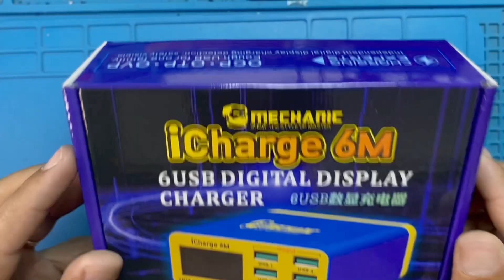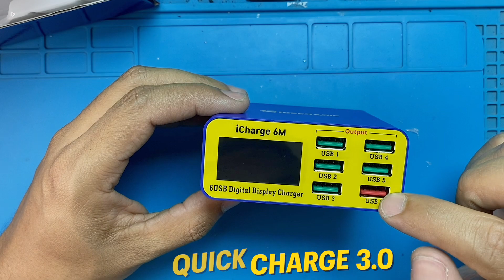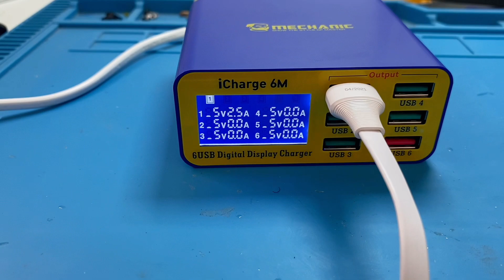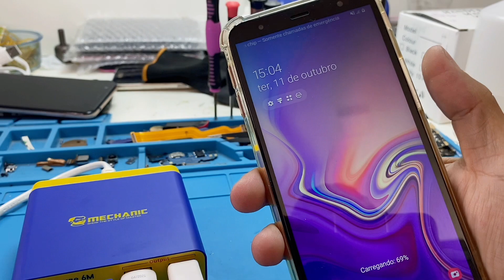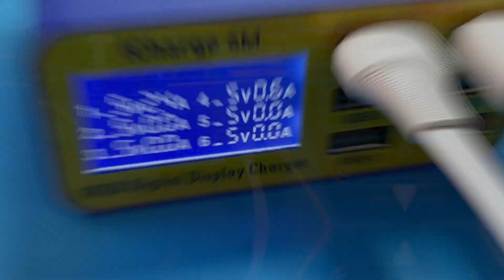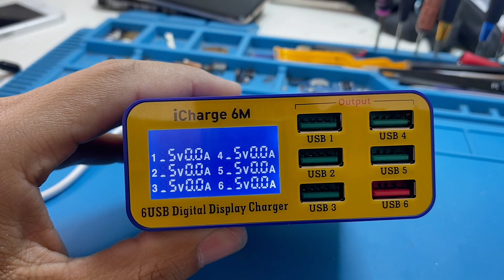REVIEW ICHARGE 6M CARREGADOR COM 6 PORTAS USB | QUICK CHARGE 3.0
🔗Icharge 6M Aliexpress

Ferramenta indispensável para sua bancada. Carregador inteligente iCharge 6M, com 6 portas USB, sendo uma porta Quick Charge 3.0, com carregamento rápido ate 3.5 A. Carrega até 6 aparelhos ao mesmo tempo!

𝙁𝙚𝙧𝙧𝙖𝙢𝙚𝙣𝙩𝙖𝙨  𝘼𝙡𝙞𝙚𝙭𝙥𝙧𝙚𝙨𝙨👇
𝐊𝐢𝐭 𝐜𝐨𝐧𝐣𝐮𝐧𝐭𝐨 𝐝𝐞 𝐟𝐞𝐫𝐫𝐚𝐦𝐞𝐧𝐭𝐚𝐬
𝙆𝙞𝙩 𝙙𝙚 𝙘𝙝𝙖𝙫𝙚𝙨
𝗣𝗮𝗿𝗮 𝗿𝗲𝗺𝗼𝘃𝗲𝗿 𝗯𝗮𝘁𝗲𝗿𝗶𝗮
𝗖𝗮𝗿𝘁ã𝗼 𝗳𝗹𝗲𝘅í𝘃𝗲𝗹 𝗮𝗯𝗿𝗶𝗿 𝗰𝗲𝗹𝘂𝗹𝗮𝗿
𝙁𝙚𝙧𝙧𝙖𝙢𝙚𝙣𝙩𝙖𝙨 𝙖𝙫𝙖𝙣ç𝙖𝙙𝙖𝙨 𝘼𝙡𝙞𝙚𝙭𝙥𝙧𝙚𝙨𝙨👇
𝐢𝐂𝐨𝐩𝐲 𝐩𝐥𝐮𝐬 𝟐.𝟐
𝗦𝗲𝗽𝗮𝗿𝗮𝗱𝗼𝗿𝗮 𝘁𝗲𝗹𝗮 𝗟𝗖𝗗 𝗺𝗮𝗻𝘁𝗮
𝐂𝐡𝐚𝐯𝐞 𝐝𝐞 𝐟𝐞𝐧𝐝𝐚 𝐞𝐥é𝐭𝐫𝐢𝐜𝐚
𝐅𝐨𝐧𝐭𝐞 𝐝𝐞 𝐛𝐚𝐧𝐜𝐚𝐝𝐚

INCREVA-SE NO NOSSO CANAL @HDTECELULAR
ATIVE AS NOTIFICAÇÕES!